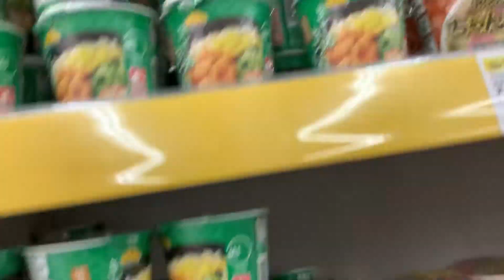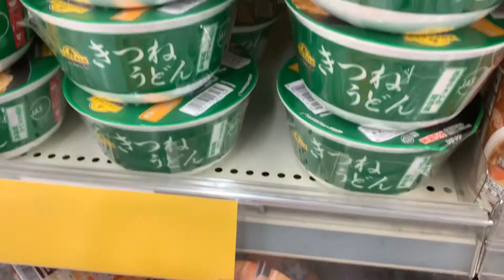Cup Noodles in Japan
Different kinds of cup noodles n Japan